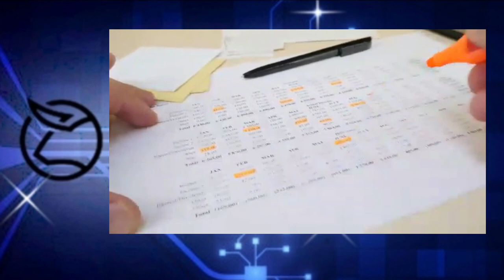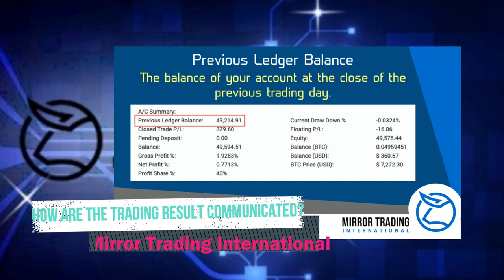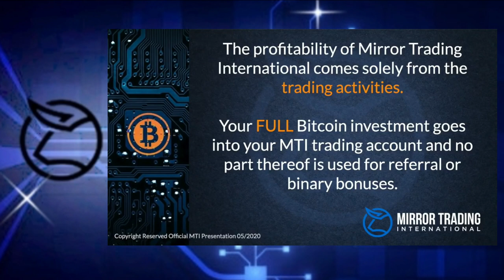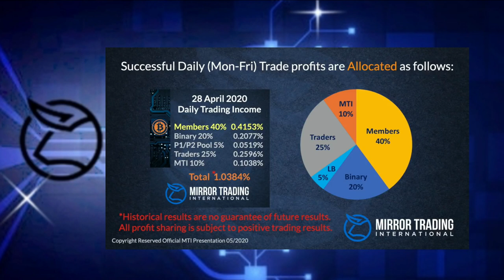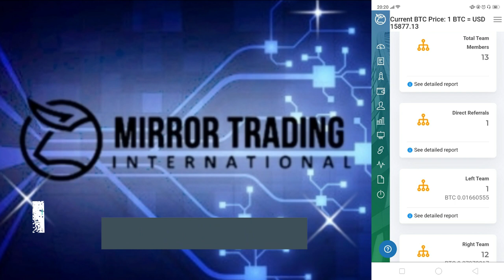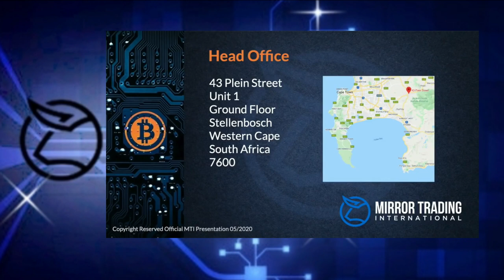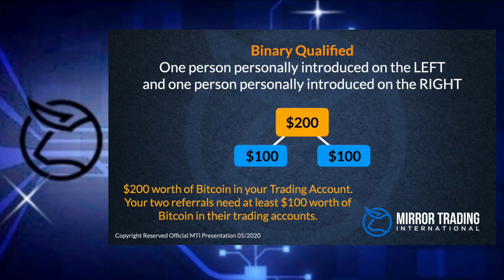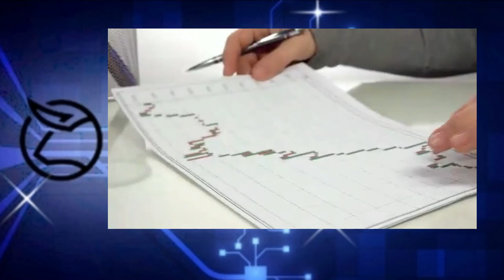How To Make Money With Bitcoin - Wanting to earn Bitcoin but have burnt your fingers too much?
Wanting to earn Bitcoin but have burnt your fingers too much?

Well, think no more because i have come across an amazing business that is really profitable but also does appear totally legit.

In this clip I will introduce you to a new and promising enterprise that I am involved in. Enterprise is Mirror Trade International.

Using Bitcoin as its base currency, MTI  uses advanced digital software and artificial intelligence (AI) to trade on the international Forex markets. Members join a trading pool with a minimum of US$100 worth of Bitcoin.

Daily profits generated from the trading are divided in a sustainable manner and are added to member accounts according to their share in the total trading pool.

This allows your Bitcoin to grow daily quietly accumulating in your account. No trading experience is required as the system is automated and does everything for you.

They also have an exciting  networking aspect which is great for people that want to earn with Bitcoin.

Should you want to join MTI, either as an investor or with the intention of building a business, please use my link sign up with.👇👇

Should you not deposit your bitcoin into your MTI wallet address, your account will be deleted after 7days.

Once you register with MTI, you will find your wallet address on your dashboard.

Should you have any questions, please watch the following videos included in this link.

These videos explain the whole process very clearly.